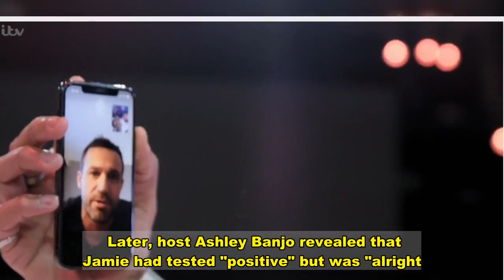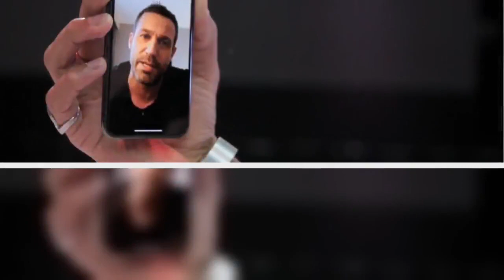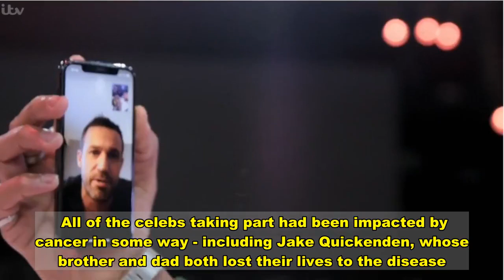Jamie Lomas forced to quit Real Full Monty after positive coronavirus test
JAMIE Lomas tested positive for coronavirus, forcing him to quit The Real Full Monty On Ice.  During Tuesday's episode of the ITV charity special, fans realised that Jamie was missing from some of the group moments.   Later, host Ashley Banjo revealed that Jamie had tested "positive" but was "alright."  "We are currently a man down due to a positive test. Jamie is positive," he shared.  "He's currently alright, but I think Jamie's out now."  On a call to the group, the Hollyoaks actor added: "The sad thing is that I'm absolutely fine, I've got no symptoms whatsoever, it's just so frustrating."    He had enjoyed several days of rehearsal but was forced to pull out of the big moment.  "I just really wanted to be there with you guys and go through it with you, and I'm so, so sorry," he said.  The other contestants were left in shock. and sent their love to Jamie.  "What you sorry for man, it's not your fault," said Jake.    The show aims to raise cancer awareness, encouraging fans to check their bodies regularly and seek medical support if required.  All of the celebs taking part had been impacted by cancer in some way - including Jake Quickenden, whose brother and dad both lost their lives to the disease.  Shaughna Phillips also lost her dad, and Coleen Nolan her sister - with two of her other sisters currently fighting.    On Tuesday, viewers rejoiced as the brave stars stripped naked to make show history.  For the first time in the ITV series, the male and female participants exposed their bods in front of an audience together instead of across two separate, gendered performances.  All of the celebs were anxious about going buff in front of a crowd, particularly the women who were nervous about joining the men for the grand reveal.   However, the performance, choreographed by Ashley Banjo, went without a hitch - with the lengthy routine reaching its climax as the men stripped to thongs and the ladies to their underwear.   At the very end, the men pulled off the silver pants - going full frontal in front of the crowd, who were watching via video link and projected onto the walls of the rink.